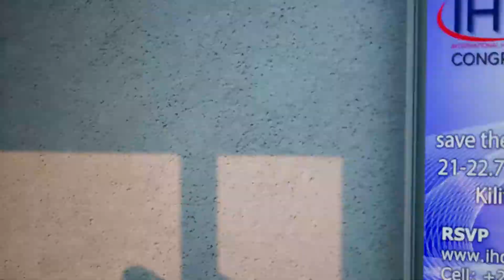Kameleon_Kenya - iHost Congres 21-22.July Kilifi